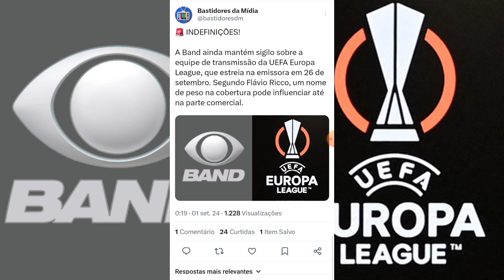💣 GF Extra: Band Fica Indecisa Sobre A Transmissão da "Europa League 2024" - (Saiba Mais!!!)